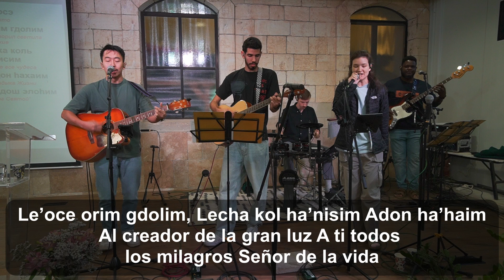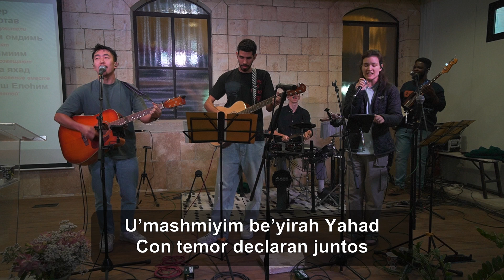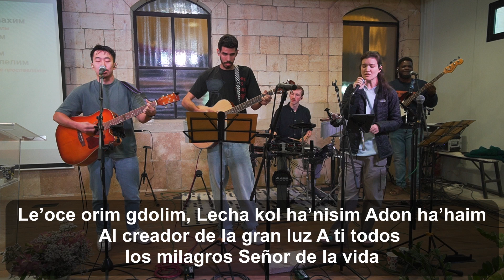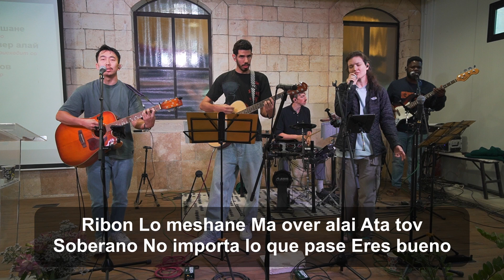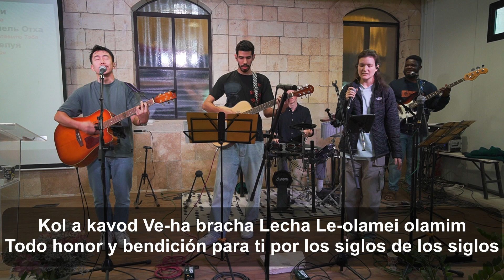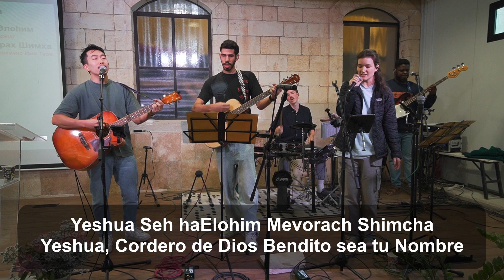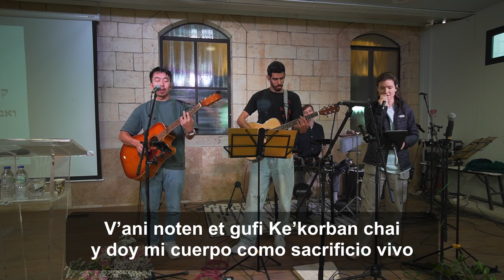El llamado a Servir - Noviembre 16, 2024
Salmo 100
Hebreos 13:16
Romanos 12:1